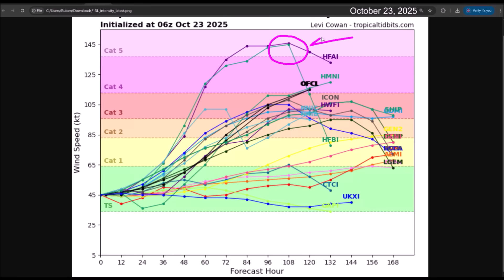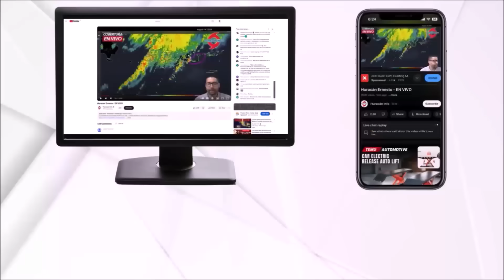Melissa will become a major hurricane before passing over Jamaica, Cuba, Bahamas, and Turks & Caicos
Tropical Storm Melissa remains disorganized. In about 24 hours, rapid strengthening is anticipated as it approaches Jamaica. The National Hurricane Center forecasts that it will become a Category 4 hurricane in about 5 days.

Some models project catastrophic winds for Jamaica, Cuba, the Bahamas, and the Turks & Caicos Islands. In addition, heavy rainfall and flooding will affect the Dominican Republic, Haiti, Jamaica, Cuba, and the Turks and Caicos Islands.